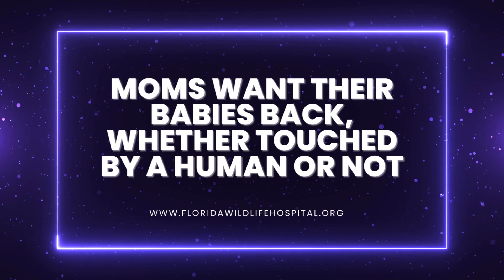Renesting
Baby wild animals are always better off with their mom if they are uninjured.  We always recommend first trying to reunite with mom if they have fallen from their nest.  Watch a few examples of a happy mom.